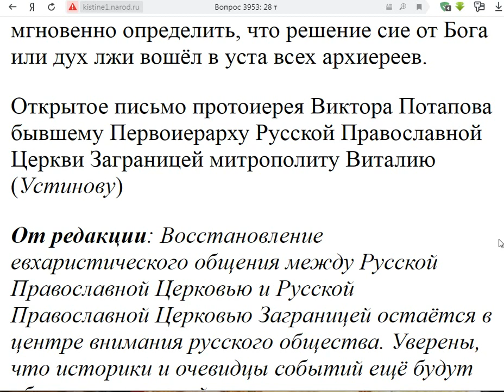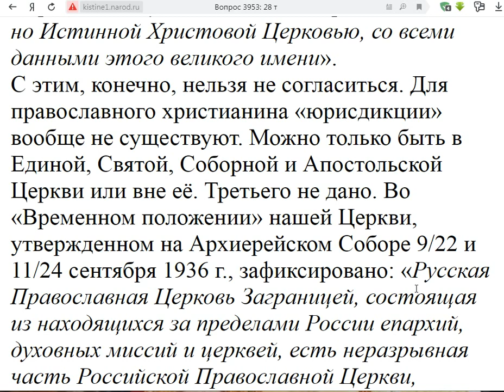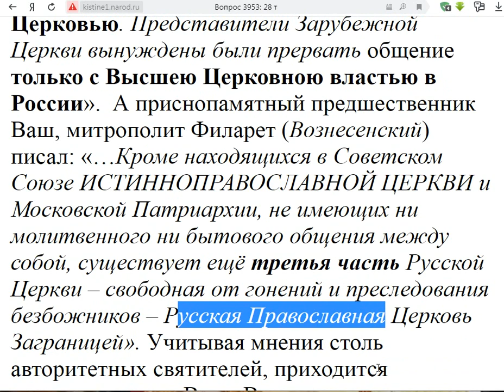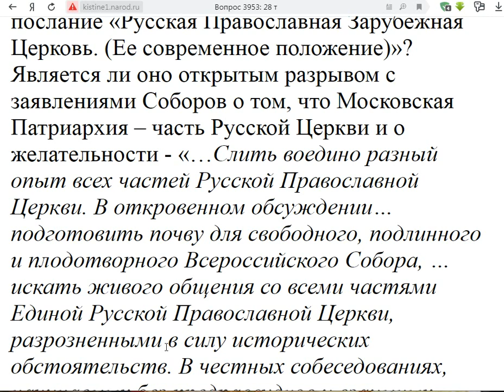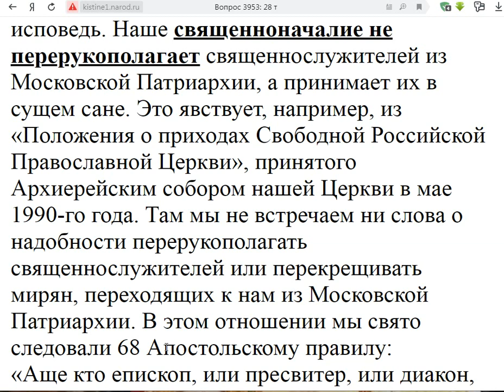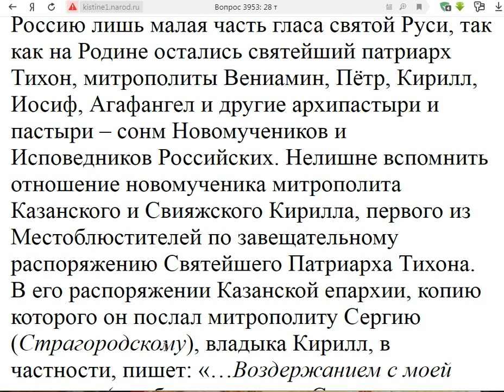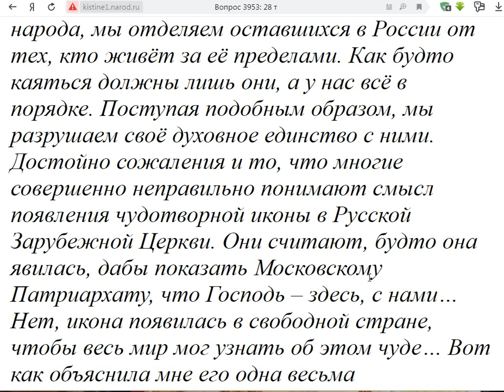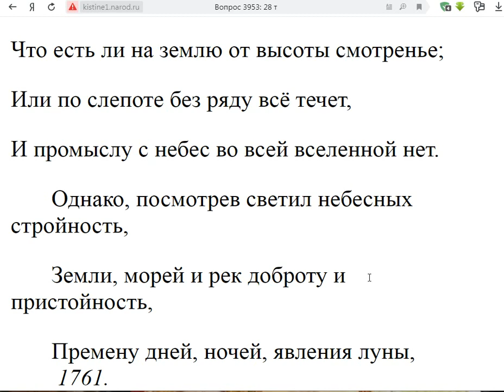3953. Как простецам узнать, что наши архиереи ошиблись?